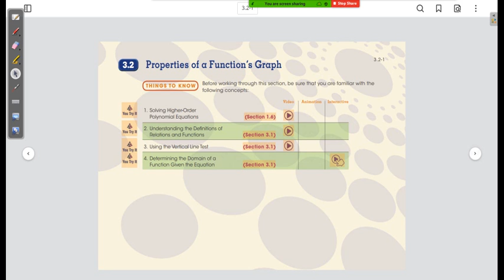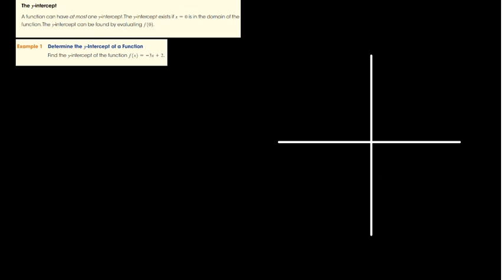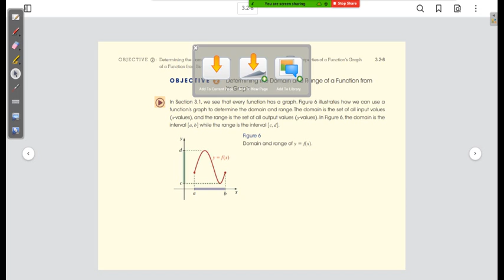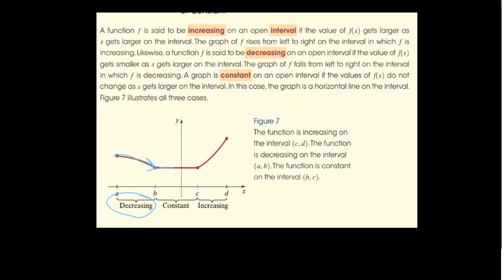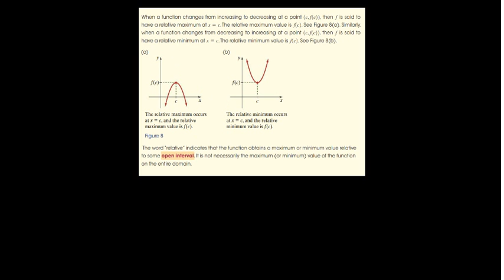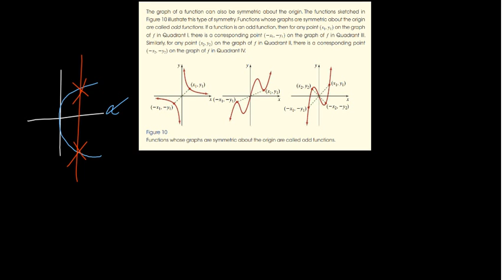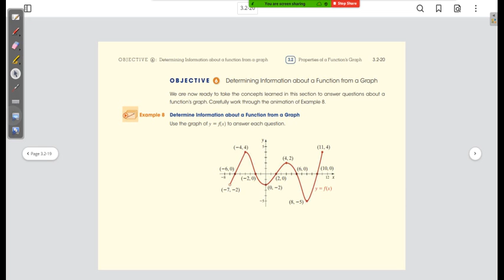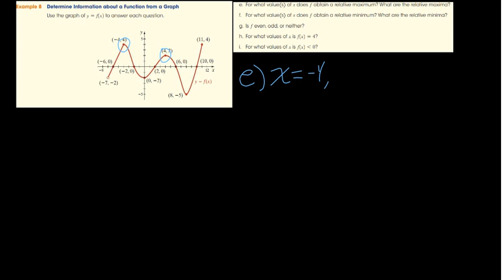College Algebra 3.2: Determining Information About a Function From a Graph